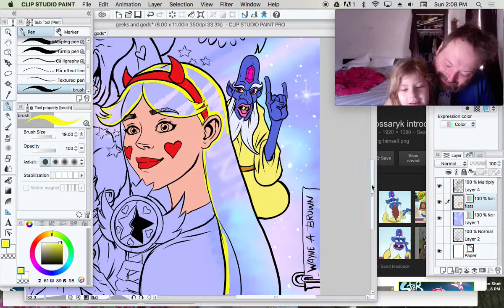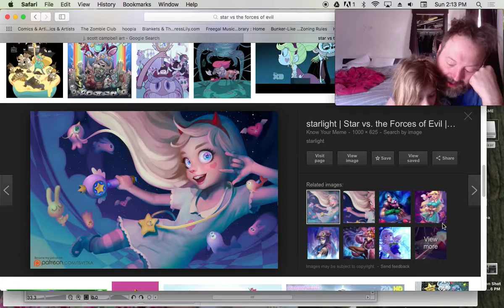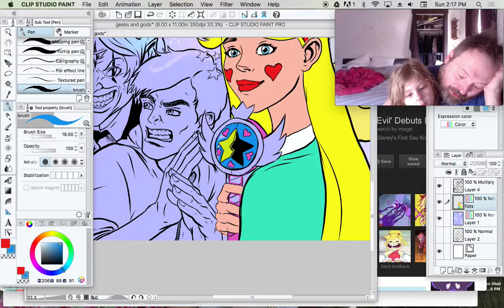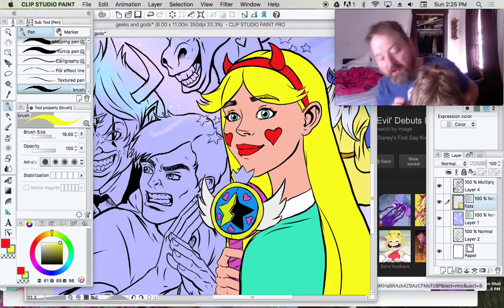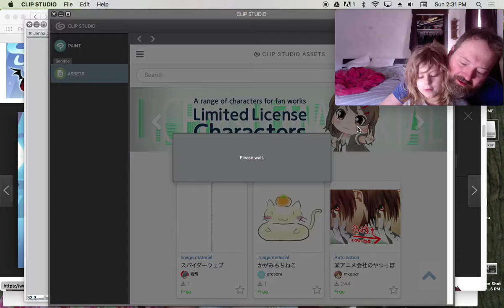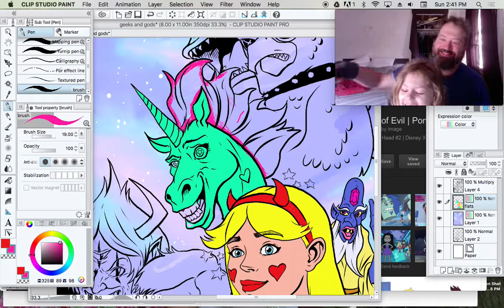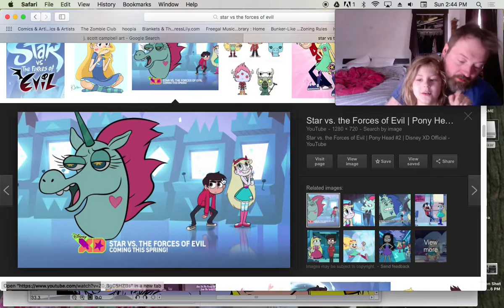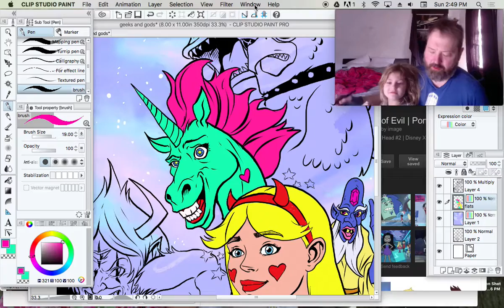autumn n daddy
Autumn and daddy add flats to Star vs. the forces of evil fan art poster.  being silly as we try to make a you tube show.